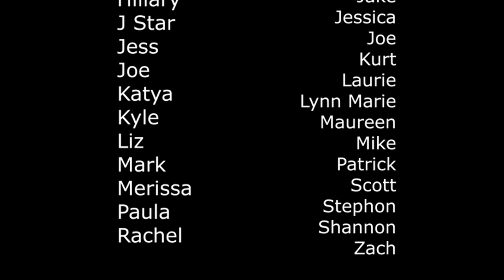Episode 5- Remember back to March. What was your initial reaction?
The fifth episode of 2020 Unmasked. 2020 Unmasked is a oral history documentary providing an intimate look at individual journeys through 2020.